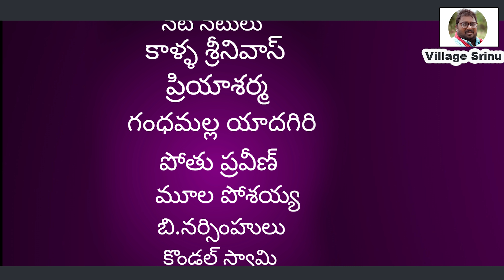September 24, 2020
story
dialogue
director
kalla srinu